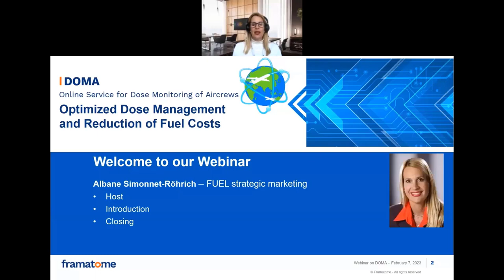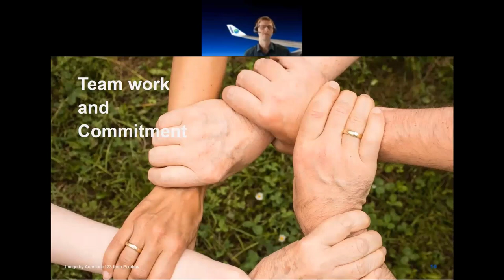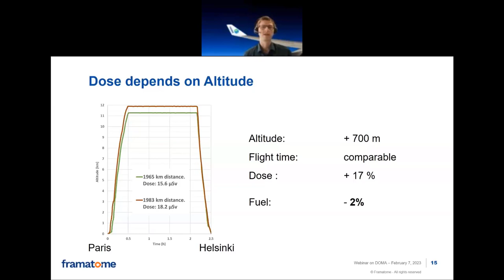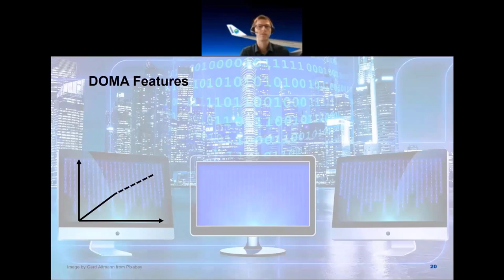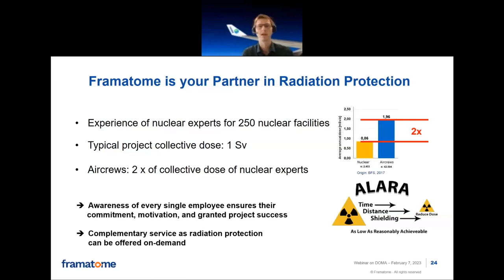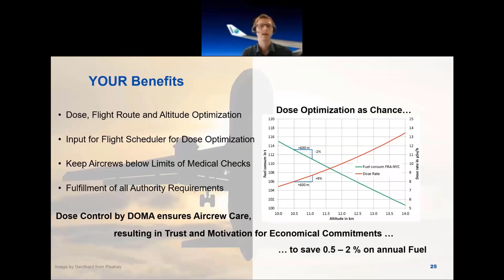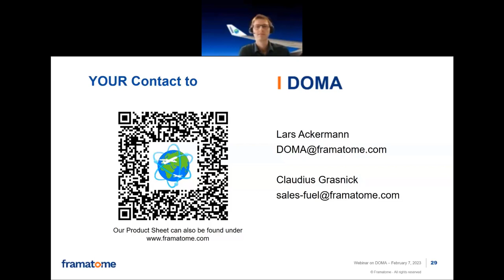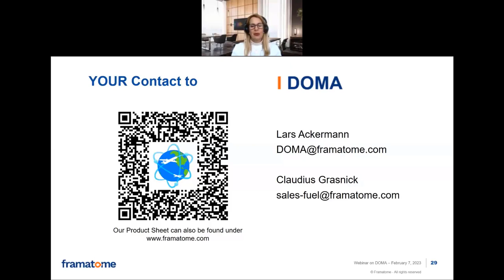DOMA - For optimized dose management and reduction of fuel costs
Want to optimize your dose management and fulfill all authority requirements while reducing fuel costs?

Framatome’s Dose Online Monitoring for Aircrews (DOMA) offers the right solutions to meet legal and technical demands while including the economic aspects.

Join the webinar to hear how you can benefit from our solutions:
- Dose calculation and prediction
- Dose optimization for aircrews
- Fulfillment of all authority requirements
- Fuel cost reduction